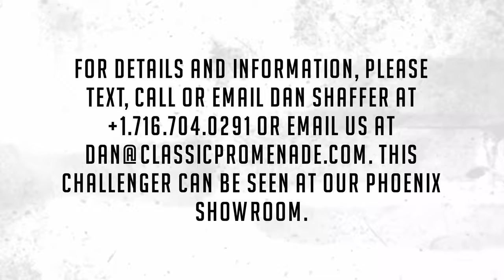Start Up & Top Operations - 1971 Dodge Challenger Convertible!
This beautifully restored 1971 Dodge Challenger Convertible is one of only 126 big block, automatic Challenger convertibles ever produced. Enthusiasts and collectors will appreciate the numbers matching drivetrain, the full list of factory options, and a very nice restoration. What’s more, this example is believed to be the only one from the factory with Bright White paint, white convertible top, and a white RT style stripe, as confirmed by the data plate.

This Bright White (Paint Coed GW3) Challenger is absolutely stunning after being refinished in its original color. The quality of the paint is nearly flawless with brilliant shine and luster. A small amount of overspray was noted on the passenger rear quarter area. The white (Trim Code V3W) power convertible vinyl top looks showroom new and really completes the almost luminous look.  The chrome and brightwork appear to be in good shape, but the chrome on the rear bumper is showing signs of fade and would benefit from a re-chrome. The wheels look new, wrapped in the quintessentially muscular raised white letter tires. Other factory options include the fender mounted turn signals, body moldings all around, and the aforementioned white longitudinal stripes which appears showroom new with no fading or cracking.

The interior of this convertible is really set off by the striking white vinyl front and rear seats. While these seats were believed to be the original black bucket seats that were installed in the factory, they were sent off to an upholsterer in 2020 to be reupholstered in white. This contrasts well with the black carpeting and white door panels. Astute Mopar enthusiasts will notice the Rallye gauges inside the faux wood trim of the dash. The original HD TorqueFlight transmission is operated by the stock t-handle and operates as expected. The power convertible top switch works well, and the mechanism itself allows the top to go down in just a few seconds.

Mechanically, this Challenger runs and drives well. The original 383 Magnum provides ample power with a great exhaust note.  The engine compartment has been recently detailed and looks excellent. One enhancement noted was the replacement of the stock exhaust manifold with a set of Doug’s Headers. For many enthusiasts, this was a great choice that will really deliver the deeper, throaty sound that one expects from a big block car with dual exhaust. Another interesting note is the presence of the engine block heater, as this car was built for the Canadian market. The steering is responsive and the alignment is straight with no issues found during the test drive. This convertible was also equipped with power brakes and power steering, making this a great top down cruiser that anyone can enjoy with confidence.

This Challenger can be seen at our Phoenix Showroom.